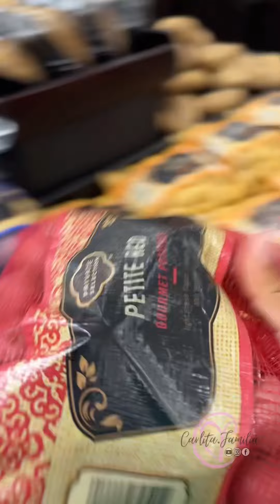Mi Sherlyn ya sabe hacer su mandado ❤️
Bienvenido a CARLITA FAMILIA nos encanta compartir nuestro día a día y poder sacarte una sonrisa y creeremos que tú también puedes ser parte de nuestra familia jasí que no olvides SUBSCRIBIRTE!

Esta es nuestra tiendita de loncheras y más de antemano gracias por el apoyo! ⬇️❤️

Mas videos QUE TE ENCANTARÁN ❤️👇🏽

Puedes seguirnos aquí 😊👇🏽